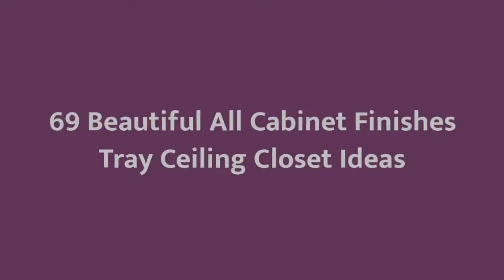75 Beautiful All Cabinet Finishes Tray Ceiling Closet Design Ideas #1123 🛋